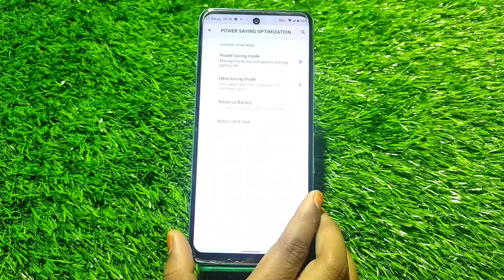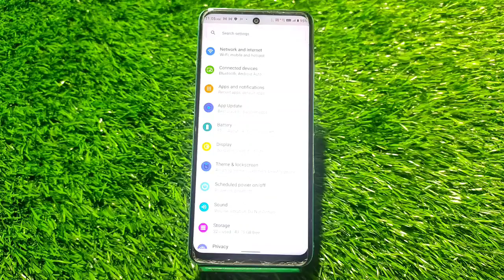How To Enable Battery Saving Mode In Infinix Zero 20 Ultra,Infinix Zero 20 Ultra Mein Battery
How To Enable Battery Saving Mode In Infinix Zero 20 Ultra,Infinix Zero 20 Ultra Mein Battery Saving Mode On Kaise Karen, Battery Saving Mode Setting,

Batterysaving_Mode_Enable Infinix Zero 20 Ultra